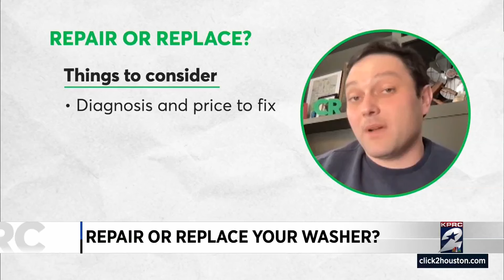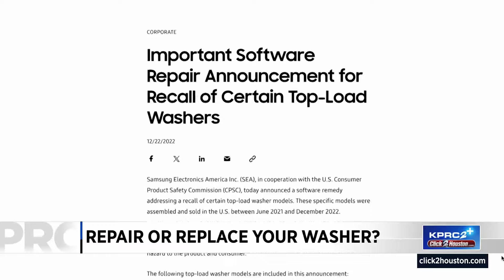Know the difference: Repair or replace your washing machine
We’ve all been there. The washer sounds like a jet engine and then suddenly stops mid-cycle. It’s the age-old question every homeowner will face. To repair or to replace? Consumer Reports has what to consider before you fix or nix.